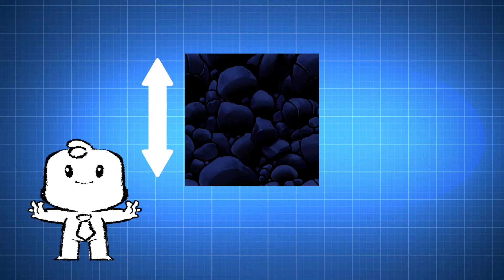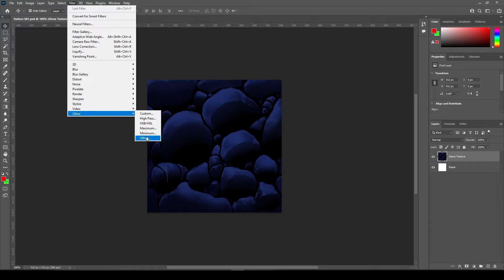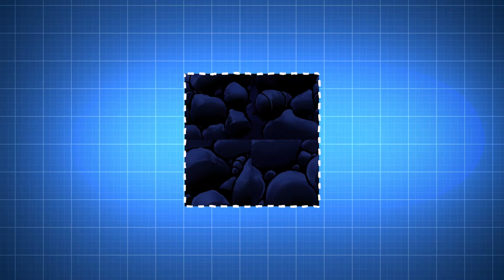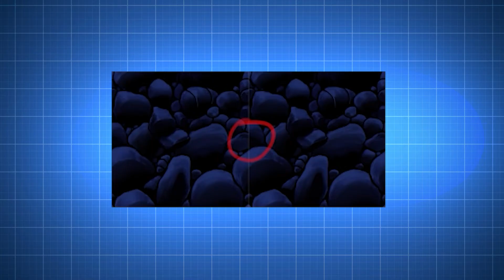How to Create Seamless Textures for Indie Games | Beginner Tutorial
--- ⬇️Need VFX for your games?⬇️
🎁Free VFX🎁
Creating game art can be tricky. I want to share all my tips and tricks on how I create art for my games. Leave any questions or suggestions for topics down below!
Java Voice - 15.ai
Indie Game Devlog